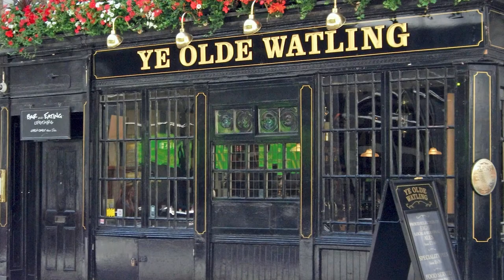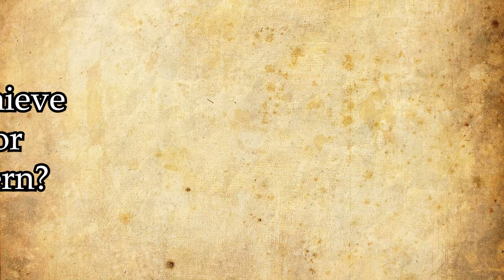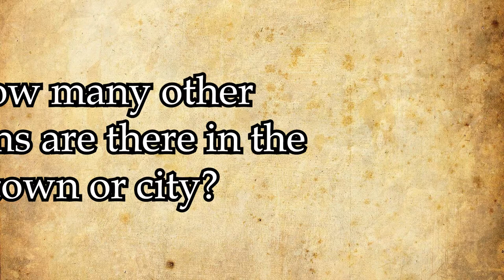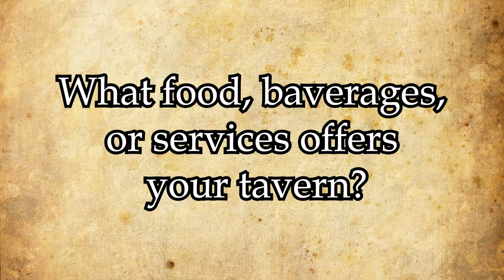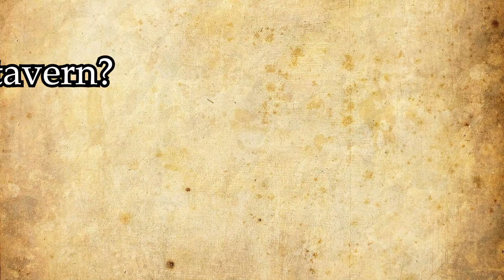Worldbuilding 101: Taverns, Inns, Restaurants, Cafés and other public spaces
Hey! My aim is to teach you certain worldbuilding techniques for building a setting for your book or Pen and Paper Campaign (no matter if Dungeons and Dragons, Pathfinder or other games). In my videos I pose questions you should ask yourself when worldbuilding, before I give you some inspiration for your own worlds by building a world along with you in the second part of the video, answering the questions I posed in the first part.

Since I'm new to video making, I would appreciate any critique and I will gladly read your worldbuilding takes in the comments. This video is about taverns and other public spaces. I talk about the importance public spaces have for the individual and the community as a whole, before asking you a few questions that makes any tavern interesting. No matter how mundane and basic.